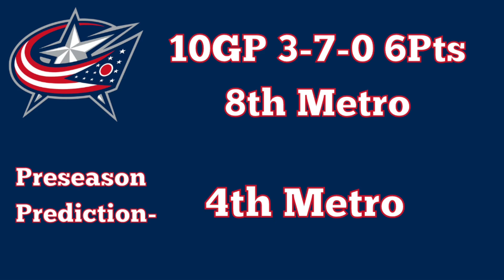5 NHL Teams off to Disappointing Starts in 2022-23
Three weeks into the 2022-23 NHL season, these teams are not playing up to expectations and off to disappointing starts.  The question is, can they turn it around?

Dono's to Support (All Transactions Final)

Thank You to Superstar Members: Danny Jaillet, Gerry DeViller, Connor Leake, Stephen, Amy, Milo Pony, Aaron Adams, and RedRubberDuckGuin